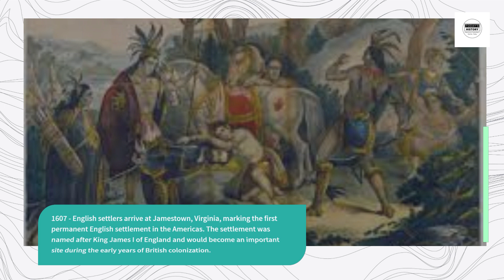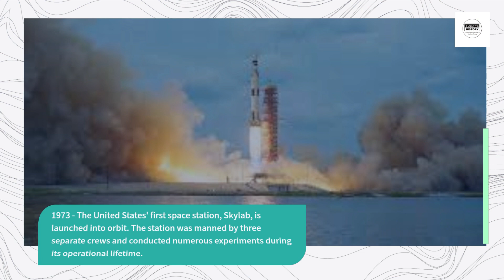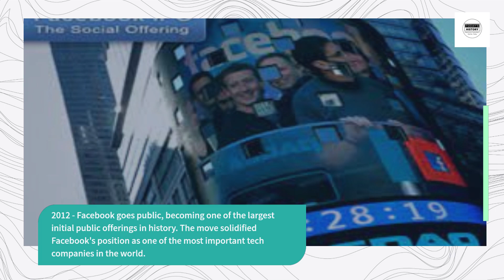10 Historical Event On May 14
May 14 has been the day of many significant historical events that have had a lasting impact on various areas of human activity. Here are ten notable events that took place on this day:

1607 - English settlers arrive at Jamestown, Virginia, marking the first permanent English settlement in the Americas. The settlement was named after King James I of England and would become an important site during the early years of British colonization.

1796 - English physician Edward Jenner administers the first smallpox vaccination. The vaccine proved to be highly effective and played a significant role in the eventual eradication of smallpox.

1804 - The Lewis and Clark Expedition begins its journey up the Missouri River. The expedition, led by Meriwether Lewis and William Clark, was commissioned by President Thomas Jefferson to explore the newly acquired Louisiana Territory.

1948 - The independent state of Israel is established, marking the end of British rule in Palestine. The move was highly controversial and sparked a conflict with neighboring Arab nations that continues to this day.

1955 - The Warsaw Pact is signed, forming a military alliance between the Soviet Union and several Eastern European countries. The pact was created in response to the formation of NATO by Western nations.

1973 - The United States' first space station, Skylab, is launched into orbit. The station was manned by three separate crews and conducted numerous experiments during its operational lifetime.

1998 - The last episode of "Seinfeld" airs on NBC, bringing an end to one of the most popular television shows of the 1990s. The show's finale was highly anticipated and attracted a massive audience.

2004 - The World War II Memorial is dedicated in Washington, D.C. The memorial honors the sacrifices made by American soldiers during the war and serves as a reminder of the importance of preserving historical memory.

2012 - Facebook goes public, becoming one of the largest initial public offerings in history. The move solidified Facebook's position as one of the most important tech companies in the world.

2018 - The United States opens its embassy in Jerusalem, recognizing the city as the capital of Israel. The move was highly controversial and sparked protests and unrest throughout the Middle East.

In conclusion, May 14 has witnessed many significant historical events, from the establishment of the first permanent English settlement in the Americas to the creation of the Warsaw Pact and the dedication of the World War II Memorial. These events remind us of the complex and interconnected nature of human history, and the enduring impact of human actions on the world around us.